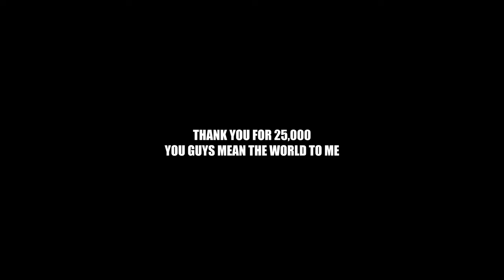FACING MY BIGGEST FEAR!!! 2000M Ocean Swim!!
What if i told you, the activity known as swimming has the ability for me to genuinely have anxiety attacks! All my life i have been terrifed by this image of me drowning, however today i decided to face my fears, bite the bullet and prove to myself that with the right mindset, anything is possible! will i survive?

Have a look at @beancruisin